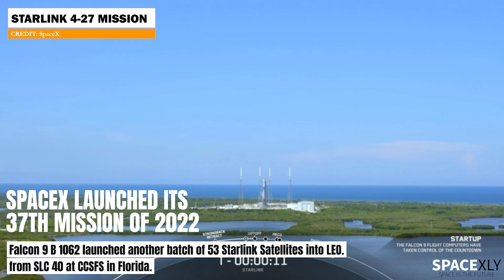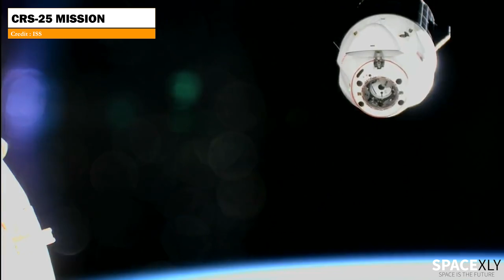Lunar Landing Sites for Starship Announced, First Starship Commercial Customer | SpaceX Updates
In this video, I am gonna give a big update on Starship. I also covered the Latest Starlink Mission. Watch till the end to see all the new updates. Don't miss out.

Credit: SpaceX, Labpadre, Evan Karen, Ocean Camera Space Corp., NASA